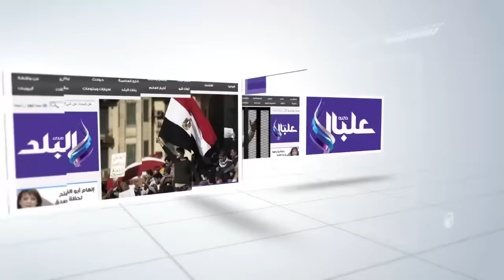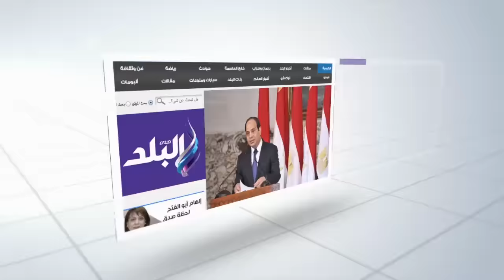صدى البلد | كارمن سليمان فى بروفات " الموسيقي العربية "